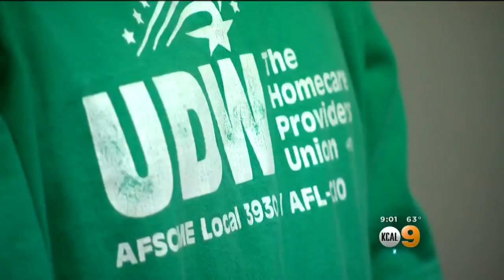Race For Governor Gets Vicious All On Sides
Even members of the same party are attacking one another in withering takedowns. Dave Bryan reports.